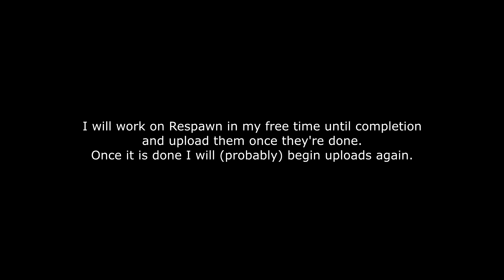Hiatus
If you find any of my personal art accounts, please do not bring up any topic relating to this channel as I will block you from them for my own mental health.